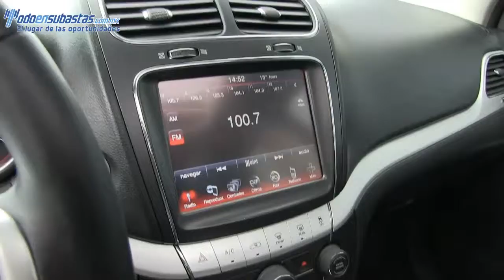543491 Dodge / Journey / 2013